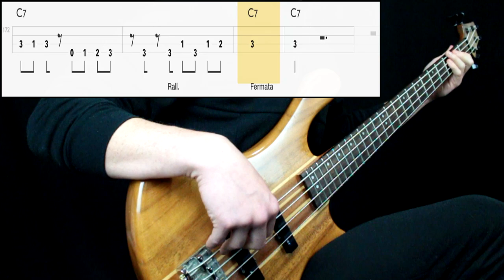The B-52's - Love Shack (Bass Only) (Play Along Tabs In Video)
Bass Tone

- Bridge Action: Mid High
- Pickup Selection: Both
- Pickup Tone: Full
- Finger/Pick Strength: Low to Mid
- Finger/Pick Shape: Sharp
- Other: Played on the bridge pickup

Amp/Cab Tone

- Gain: 5
- Bass: 6
- Mids: 5
- Treble: 7
- Pedals: No
- Other: Mixed DI and Amp with more DI presence

Mixing

- Other: -

Transcription Sources

- Isolated Track: No
- Live Videos: Yes (little info)
- Clips: No